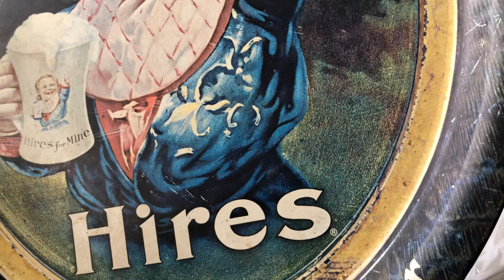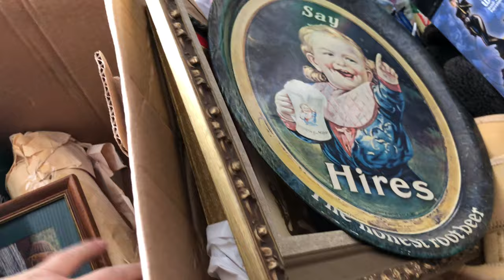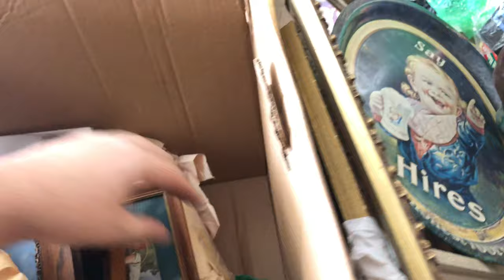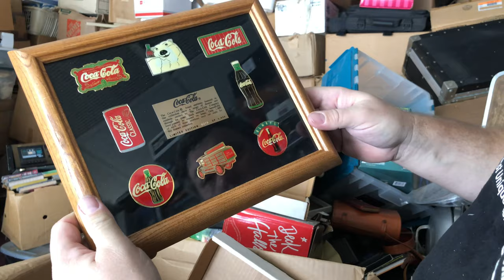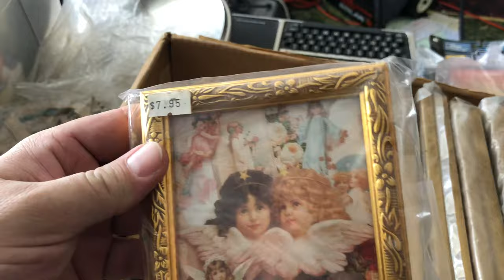We are unboxing some Coca Cola + more Items from Storage Wars Auction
Everyday other day at 8 am pacific Time we upload a new Unboxing video to our channel for about 2 weeks. If we get a lot of comments and likes on these videos we will do a lot more. Lets see what is in the Mystery Boxes we migth find some Treasures that we can sell at Bargain Hunters Thrift Store

In this Video We find some Vintage Video Games and sold old Dummy's Dolls and Antiques!

All these items will be sold at Bargain Hunters Thrift Store or our ebay site.

You can also watch us on A&E's Hitshow Storage Wars !